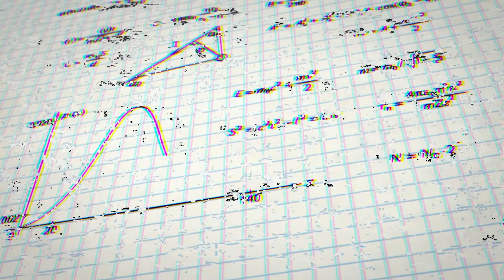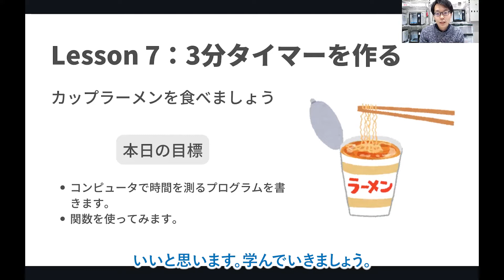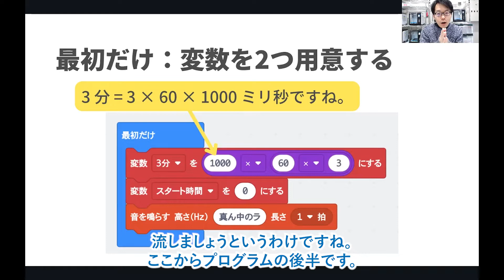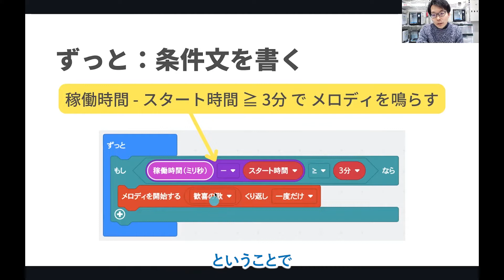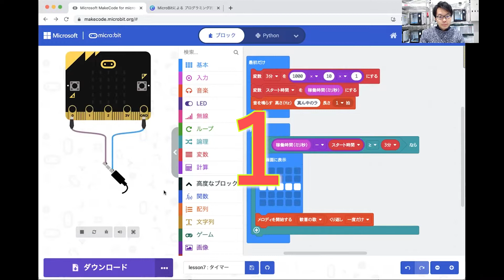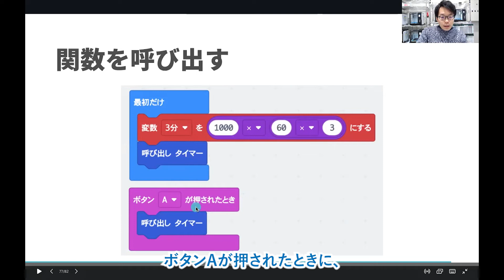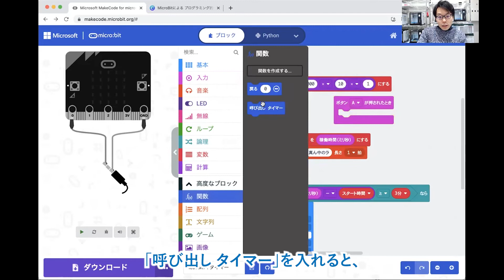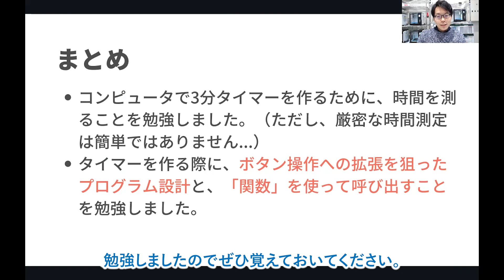プログラミング授業「Lesson７：３分タイマーを関数を使って作る」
今回は予告通り、３分タイマー：３分を計って音で知らせるタイマーを自作します。micro:bitは動いている時間を計測できますので、それを利用し、スイッチを押してから３分を計るプログラムを作りましょう。また、タイマーを関数として用意することをレッスンします。関数は、何回も使うプログラムの部分に対して非常に有効ですので、タイマーの関数を実際に作って、関数について学びましょう。

【プログラミング教材に関して】
micro:bitは、今世界で注目されているプログラミング教材です。
プログラミングをブロックパズルのように学び、論理的思考方法の習得や、将来的にAIやロボット設計に使えるプログラミング的思考を手に入れることができます。

動画作成者は大阪大学の教員であり、プログラミング教育やロボット教育を深く理解しています。プログラミングを子供に習わせたい方に必見の教材となっています。

全ての授業は「無料」で受けることができますが、後半はアドバンストセットや初めてキットを実際に使っていきます。
ぜひ、早い段階からプログラムの勉強を始めてみてください。

※本動画は「micro:bit アドバンストセットキットの資料」や「Microsoft MakeCode」を参考にしています．

【micro:bitの学習キット】
 ♦︎ おすすめ✨ AMAZON「micro:bit アドバンストセット」

♦︎  AMAZON「micro:bit はじめてセット」

0:00 イントロ
2:05 説明：３分タイマーをプログラムする
7:22 実装：３分タイマーをプログラムで書く
9:15 関数の使い方を学ぶ
13:01関数を使ったプログラムを書く

【大阪大学の学生さんへ】

・現在，「Robo Cafe」「みんなの制御塾」などでプログラミングやロボットを分かりやすく伝える活動を実施中．

# 初心者
# 関数
# 条件文
# microbit